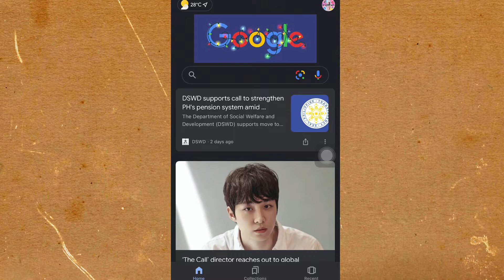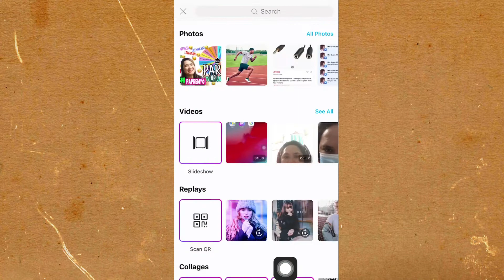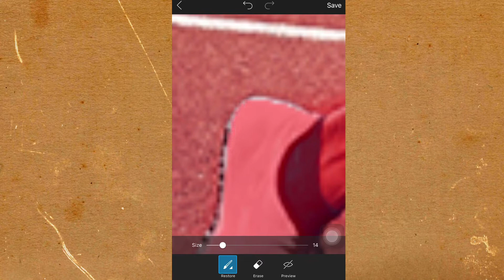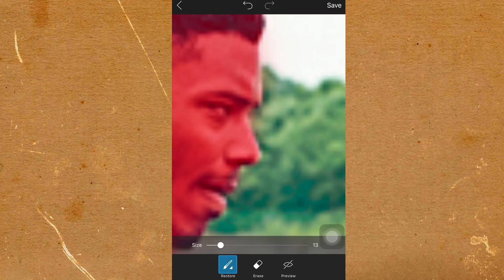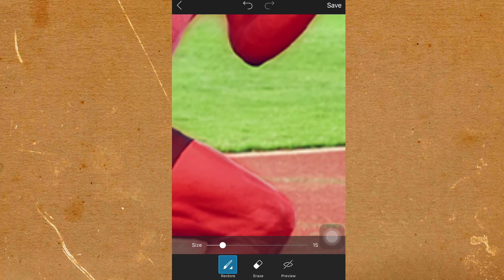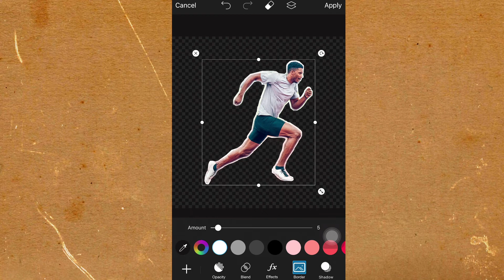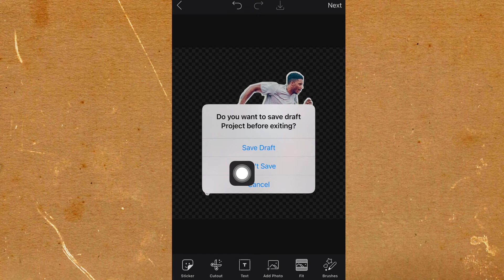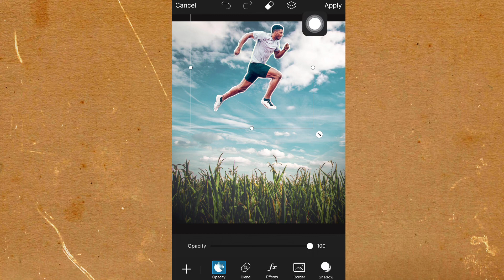HOW TO REMOVE A PERSON FROM PICTURE OR BACKGROUND?!(EASY TUTORIAL)|DEE ALL I KNOW|VLOG#136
HOW TO REMOVE A PERSON FROM A PHOTO? This video will teach you HOW TO REMOVE A PERSON FROM A PHOTO, the easiest way and effective way so be sure to finish this video until the end!😀

YOU CAN ALSO HIT ME IN MY FACEBOOK PAGE SOMETIMERS I DO LIVE STREAM  GIVING 🤑 FREE CASH TO MY EASY QUESTION & ANSWER GAMES ABOUT MY VIDEOS! SO PLEASE FOLLOW ME TO MY ACCOUNTS:👇

SEE YOU THERE ! THANK YOU SO MUCH!!! 🥰

how to crop a person from a picture or image,
how to cut one person from group photo,
how to crop picture,
how to crop image,
how to crop an image,
photoshop how to,
person,
tool to crop a person from a pic,
how to cut out a person in photoshop,
how to crop human body,
how to crop human face